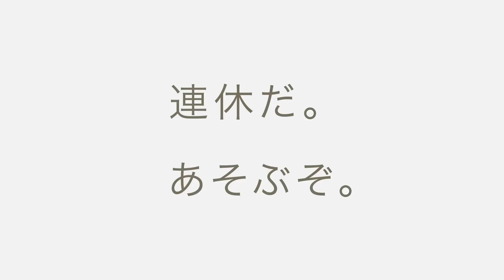Honda Smile Mission 埼玉 総集編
Honda Smile Mission 1週間まとめ動画ができました！

今週は埼玉を訪ねてきました。

月曜日は、加須市にある手書き鯉のぼりの店「橋本弥喜智商店」三代目、橋本隆さんにお話を伺ってきました。

火曜日は、行田市民に古くから愛されている庶民のおやつ「ゼリーフライ」。
お話を伺ったのは「かねつき堂」のご主人、大澤照夫さん。

水曜日は、世界で活躍する盆栽作家の木村正彦さん。

木曜日は、さいたま市にある埼玉栄高等学校女子硬式野球部。お話を伺ったのは、今年8月に開催される「女子野球ワールドカップ」の代表候補にも選ばれている、3年生でエースの小出加会さん。

金曜日は、今年3月にラスベガスで行われた「ピザアクロバット世界大会」で史上初の4連覇を果たした赤荻一也さんにお会いしてきました。

番組ホームページでは、取材レポートなども紹介しています。